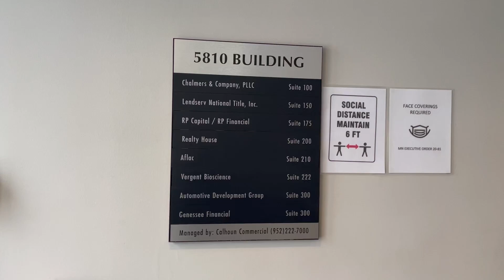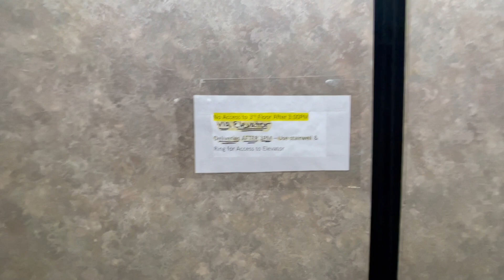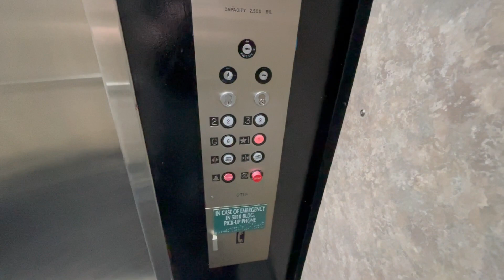Cow Bell! Graceful Otis Hydraulic Elevator @ 5810 West 78th Street in Edina, MN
(12/28/2020)

I didn't expect to find an Otis with GAL in here. This building is kinda sketchy and it almost gives off the impression they wouldn't have an elevator. Otises with GAL aren't the most common thing in the world. I love the cowbell this thing has, since I've never heard it in person before. This thing runs well and is pretty decent, however this thing is a little graceful as sometimes the doors like to close immediately, and other times they don't. Overall, this is an interesting elevator with a cool cowbell that seems to have a personality of its own.

Location: 5810 West 78th Street, Edina, MN
Brand: Otis
Type: Hydraulic
Capacity: 2,500 LBS
Floors Served: 4 (G,1,2,3)
Landings Served: 4 (Same as above)
Door Type: Center Opening
Sets Of Doors: 1
Indicator: Analog
Number Of Cars In Bank: 1
Fixture Type: GAL JetPlus RBW
Phone: Non ADA-Compliant
Camera Used: iPhone 12 Pro